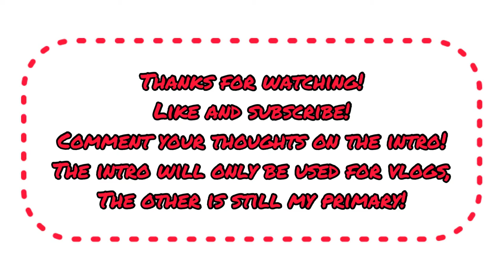T-Dog Bowls a New High! Vlog!